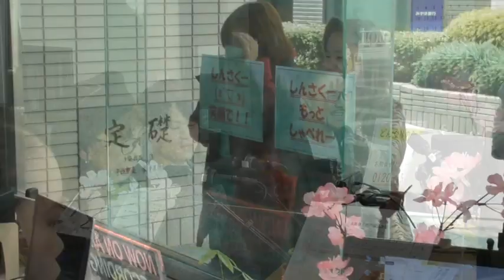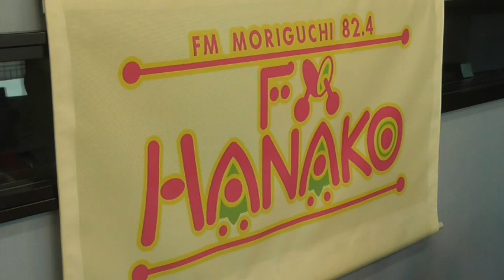守口市で就労移行支援事業所を運営しているどんぐりの会中川代表と利用者の真君がラジオ番組に出演です